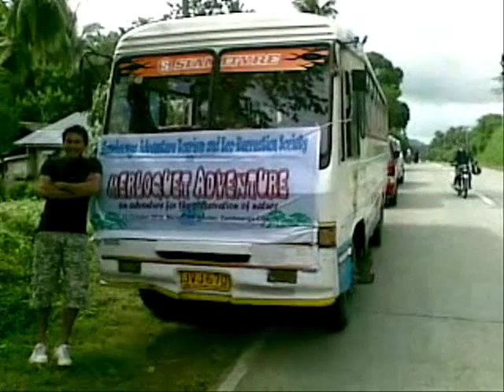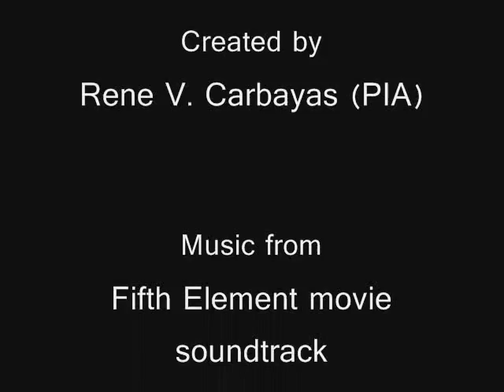merloquet adventure.wmv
The Zamboanga Adventure Tourism & Eco-Recreation Society (ZATERS) on its 2nd adventure trip this time to Merloquet Falls in Zamboanga City on October 23, 2010.